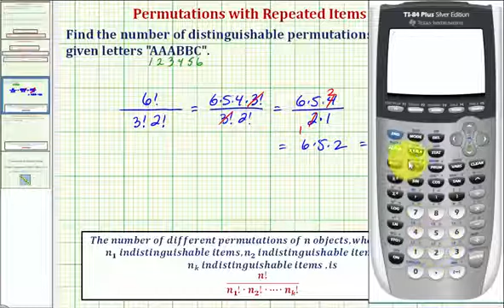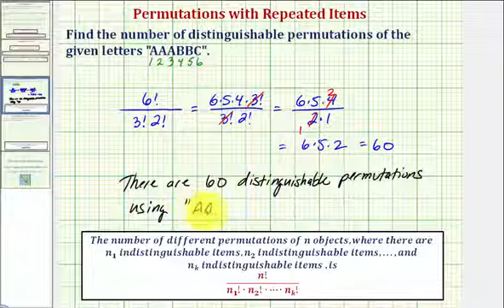Ej 1: Determine el número de permutaciones con elementos repetidos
Este video explica cómo determinar el número de permutaciones cuando hay elementos indistinguibles o repetidos. Sitio